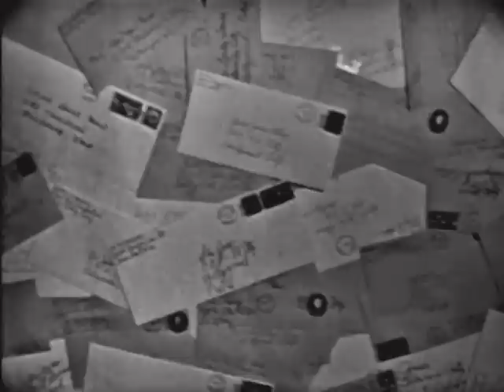SPIKE JONES: I'm Going To Sit Right Down And Write Myself A Letter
The Spike Jones Show (July 23, 1957)